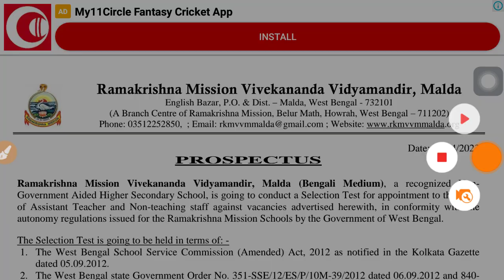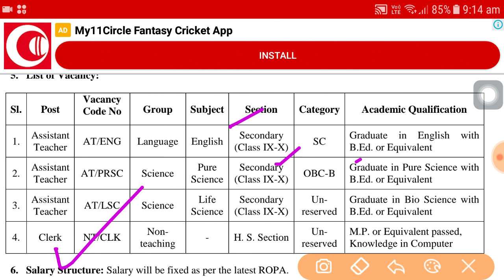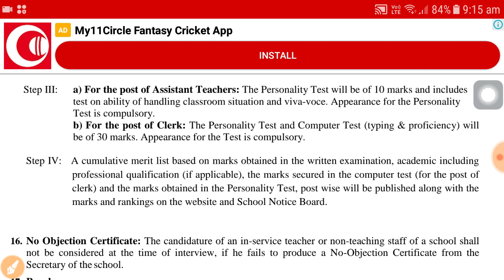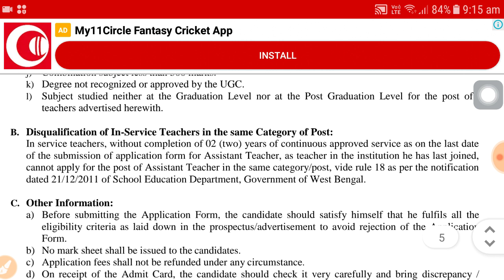প্রাইমারি স্কুলে ক্লার্কের পদে কর্মী নিয়োগ । wb primary school job vacancy | latest govt job update